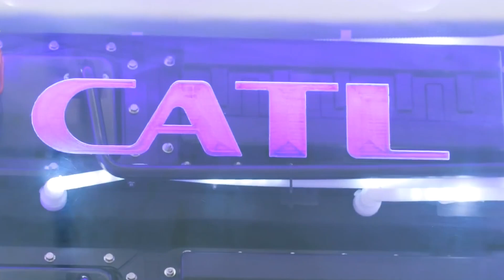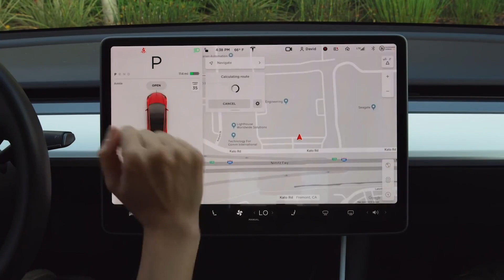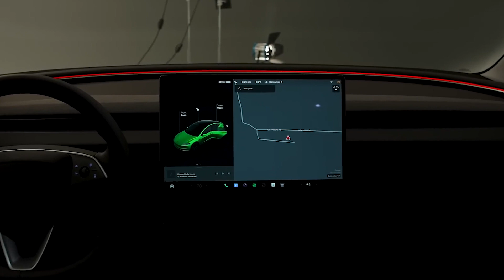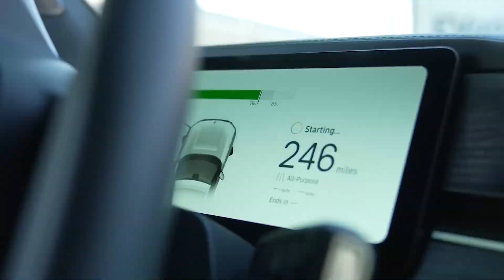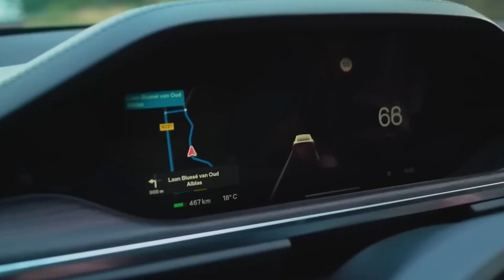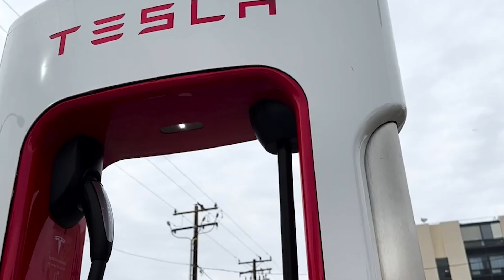TESLA SMASH BYD New Battery just 15min Charging!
The adoption of EVs has been steadily rising, but one persistent hurdle still needs to be solved - lengthy charging times.
For many potential buyers, the prospect of waiting hours for a charge has dampened enthusiasm, tethering EVs to a niche market label. However, things may be about to change as Tesla just introduced a groundbreaking battery, giving even fast-rising giants like BYD a run for their money. The company, long recognized for its innovation in the automotive industry, has announced a breakthrough in battery technology that promises to cut down charging times to just 15 minutes drastically. Tesla now sees a future where electric cars can charge as quickly as stopping for a coffee. But when can we expect to see cars fitted with the new batteries rolling out? And how will this affect other automakers?